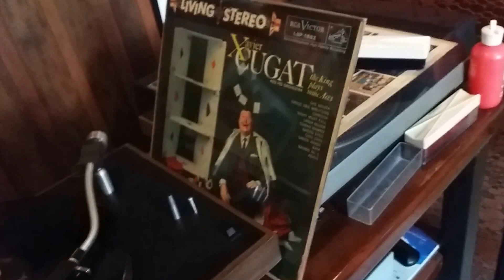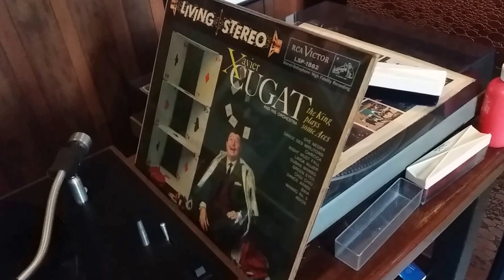Xavier Cugat ''Mambo No. 5 ''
The King Plays Some Aces -XAVIER CUGAT and his Orchestra **B-5 :  Mambo No. 5 **( Recorded in NEW YORK , june 27 & 28 , 1958 )